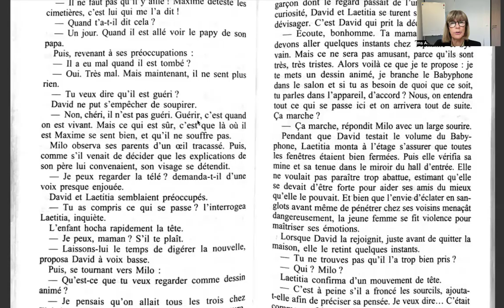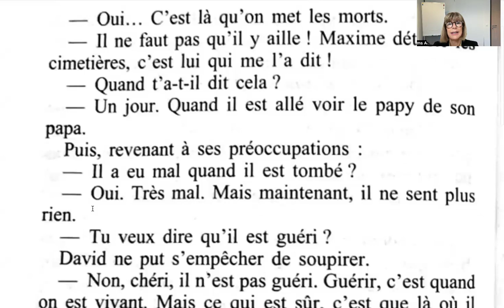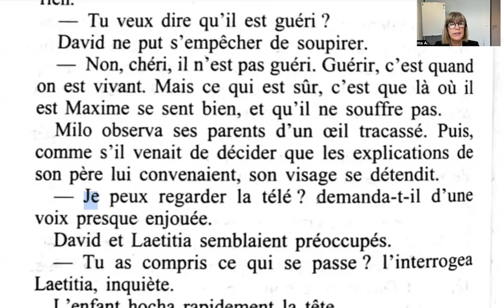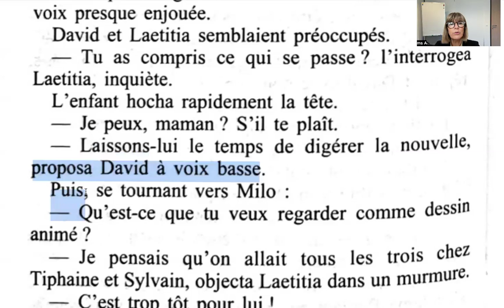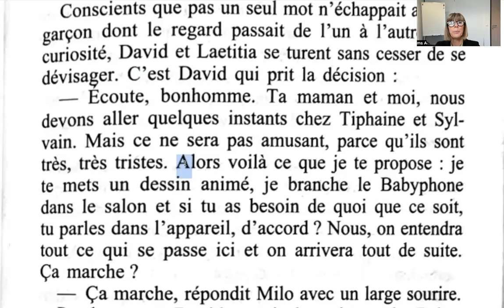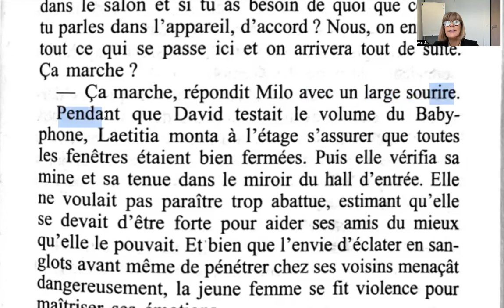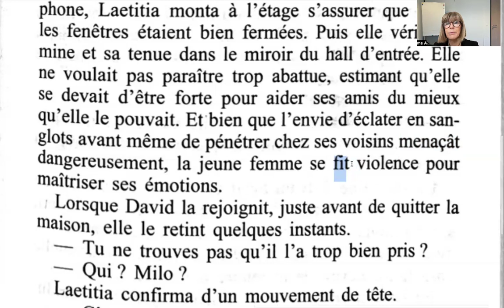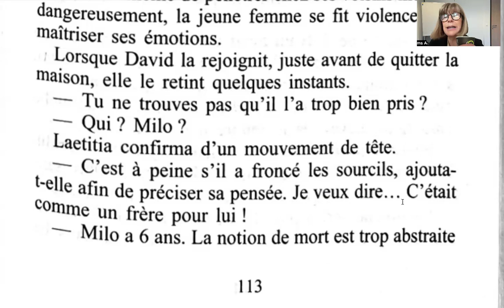1407 FRANS BOEK 📚 "Derrière la haine" pagina 112-113 🤗 Sorry dat ik wat later was ☕️ ☕️ ☕️